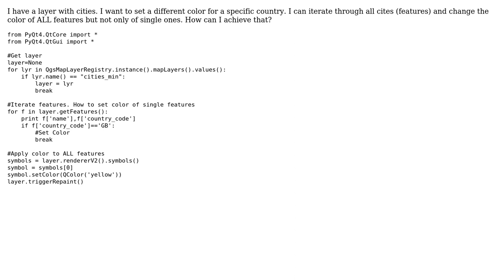GIS: How to set color of single features with Python?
With thanks & praise to God, and with thanks to the many people who have made this project possible! You are responsible for your own actions.